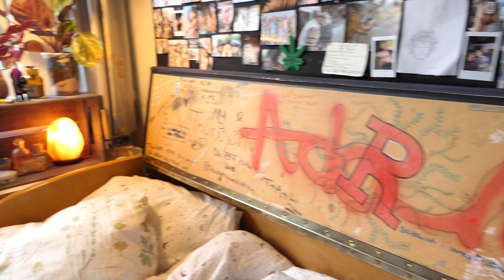Sønderhus værelse - Rundt på RYE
Beskrivelse:
Glæder du dig til dit ophold på Ryslinge?, og kunne du godt tænke dig at se hvordan du skal bo, og hvor du skal hænge ud i de næste 10 måneder? Her er nogle videoer af, hvordan dit fremtidige værelse kan se ud på Ryslinge efterskole. Derudover videoer af de bedste opholdssteder, så du kan danne dig et billede af dit kommende hjem.

Sønderhus
Flertallet af efterskoleeleverne bor i Sønderhus. Sønderhus har tomandsværelser med eget bad og toilet. Huset har fire gange A, B, C og D, med et tilhørende køkken og stor opholdsstue, til hver gang.